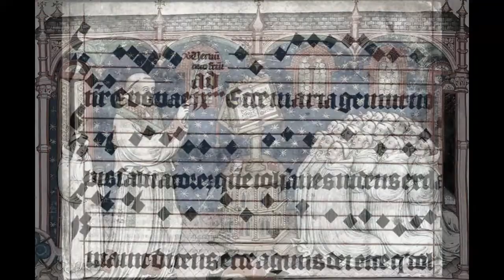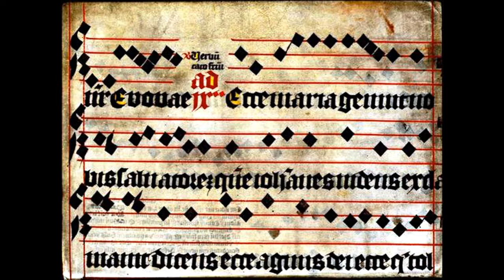Communion Voluntary No. 57